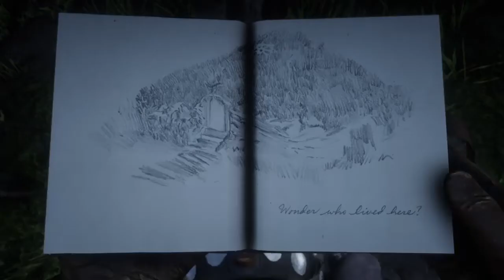RDR 2:176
SHAREfactory™